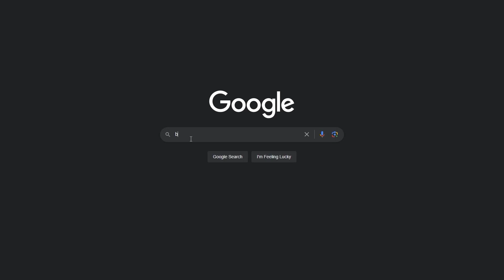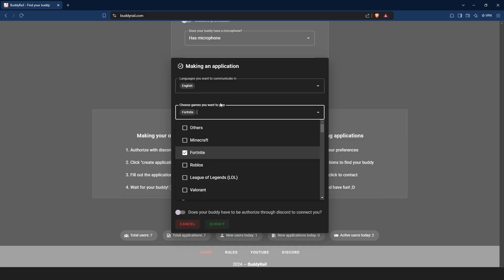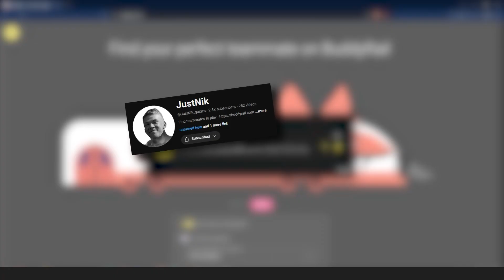How to Find Teammates In Raft (Easy)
Hello, in this video I will show you how you can find teammates to play Raft

Do you want to find friends or just a teammate to play Raft? Welcome to this video :)